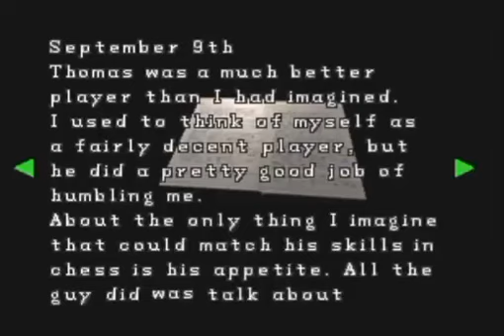Resident Evil 2 PlayStation 1 Claire Redfield Path B Gameplay # 18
In this episode, I continue my exploration of this raccoon city police station employee break room